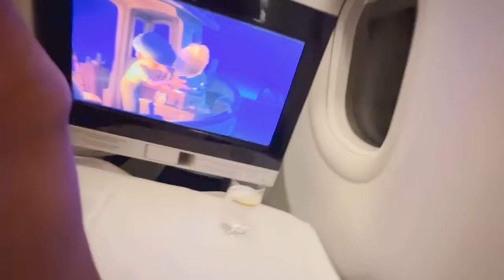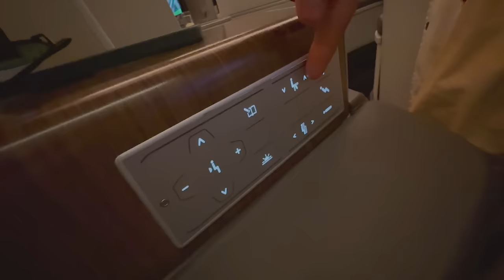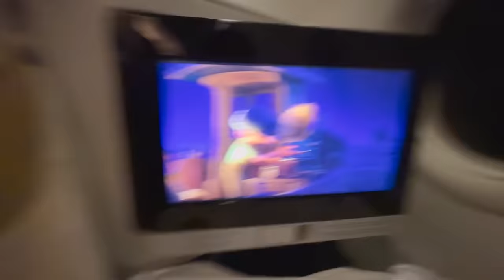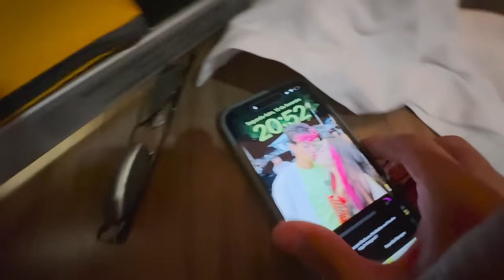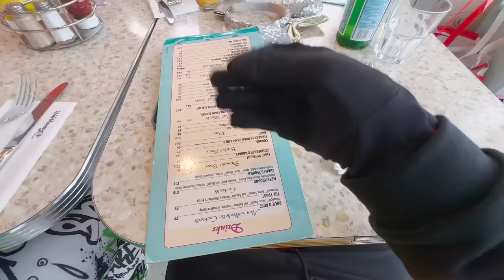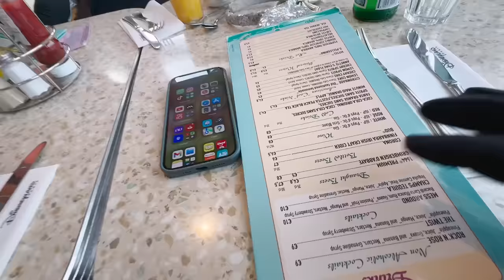100 HORAS DE FÉRIAS COM O GRUPO DOS ROSA - VLOG DE 1 HORA